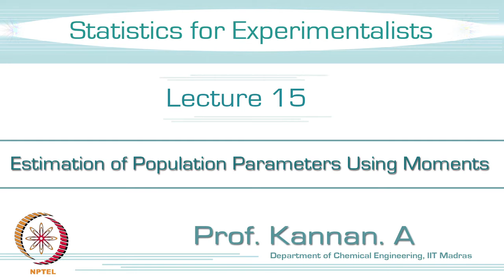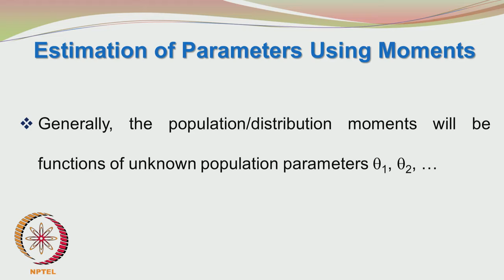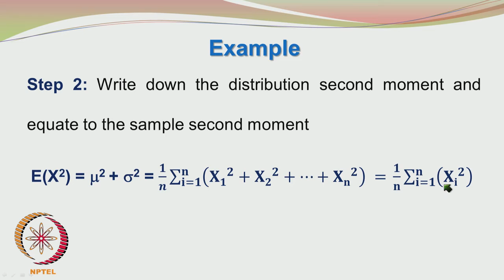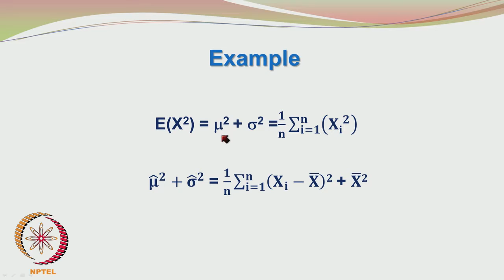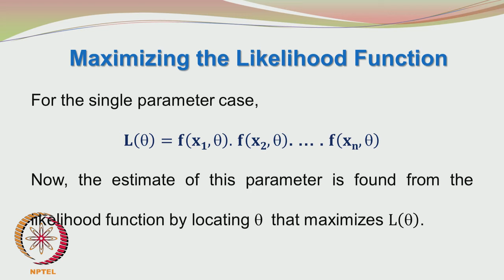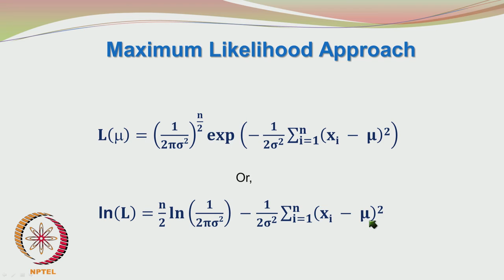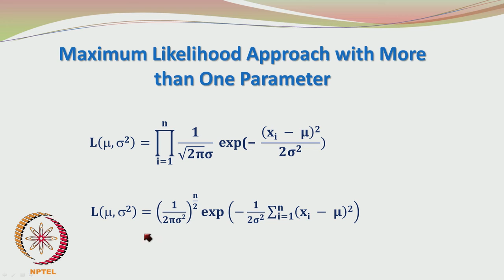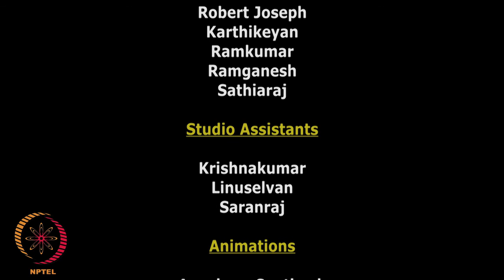Mod-01 Lec-15 Estimation of Population Parameters Using Moments